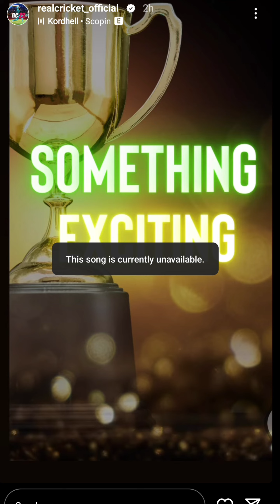Real Cricket 22 new features coming soon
real cricket 22 new update hidden features
real cricket 22 new update features
real cricket 22 new update coming soon